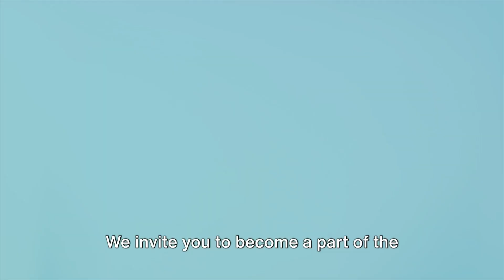World's most insane Tiger conservation efforts!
Discover the world's most insane Tiger conservation efforts in this eye-opening video. From wildlife defenders to conservation champions, learn about the conservation initiatives and anti-trafficking measures being taken to protect these majestic creatures. Explore the challenges of habitat loss and the demand for tiger products, while uncovering inspiring conservation success stories and the tireless efforts of tiger conservationists. Join us in raising awareness and supporting the crucial work of those dedicated to preserving wildlife for future generations.